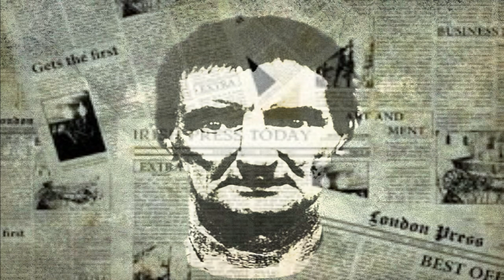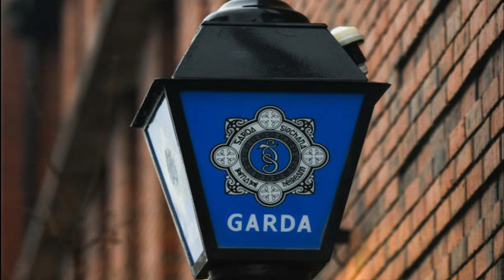Kieran Patrick Kelly, an invisible man.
Irish man Kelly moved to London from Dublin in the 1960s. He became homeless and an alcoholic.
It's claimed he took the lives of at least 12/15 men in various ways.
one being  pushing men under trains in tube stations  as well as other brutal ways.
Kieran Patrick Kelly is still a mystery.

Clapham+common+church&title=Special:MediaSearch&go
Clapham+common+&title=Special:MediaSearch&go

music Kevin McLeod heavy heart